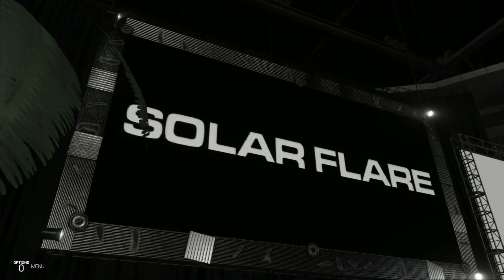RCW: Solar Flare Full PPV!